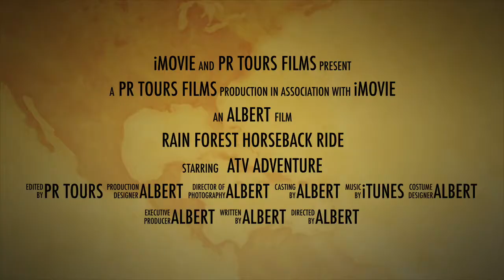ATV Rain Forest